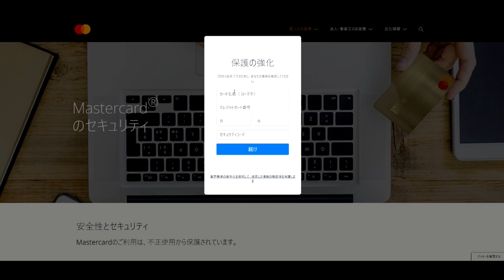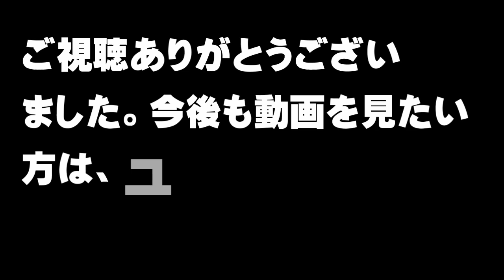【フィッシングメール】件名『セキュリティアラート：MasterCard カードアカウントの確認が必要』という詐欺メール【アトムミニ】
「こんにちは、」

『セキュリティアラート：MasterCard カードアカウントの確認が必要』

です。